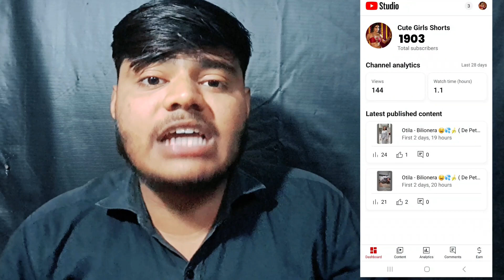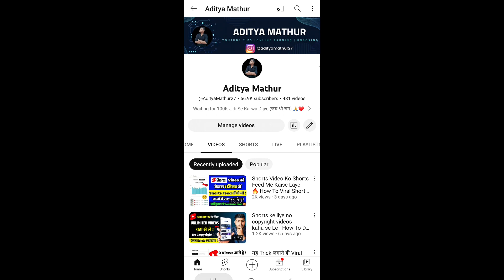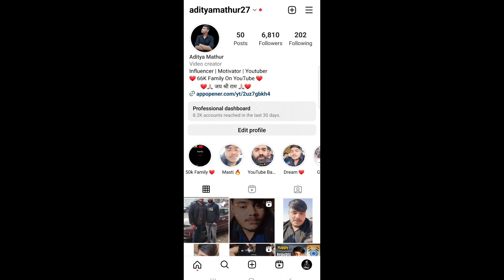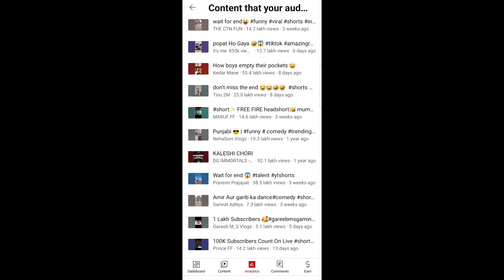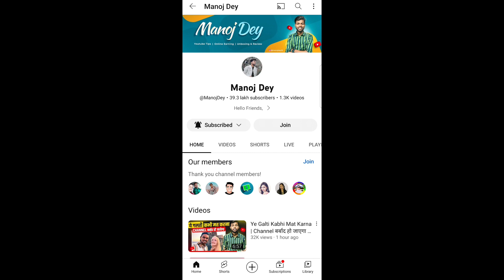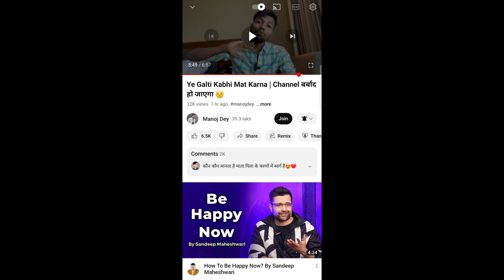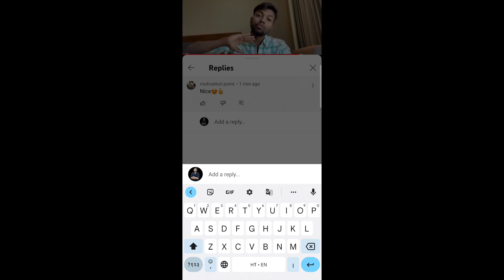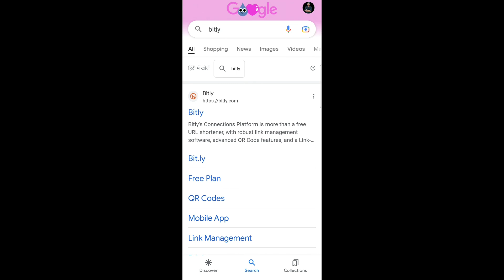YouTube के बादशाह 👑 Subscribers Kaise Badhaye | How to increase Subscriber on YouTube Channel Fast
Name :- Aditya Mathur
From :-  Kanpur (U.P.)